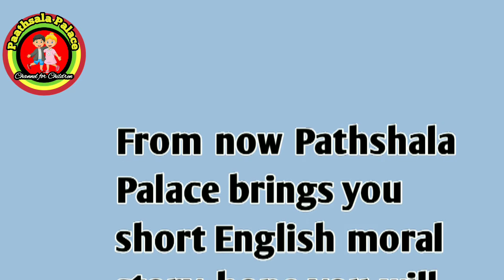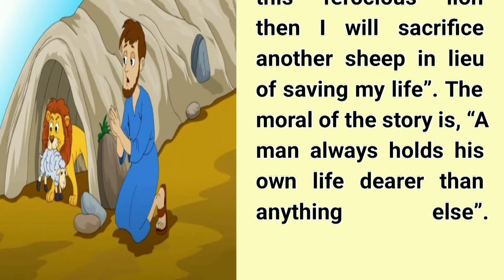The Shepherd boy and The lion English story|রাখাল ছেলে এবং সিংহ ইংরেজি গল্প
Hello friends
Paathsala Palace presenting english short story  with morl  hope you learn from the moral

Description

the shephard boy and the lion english story
the shepherd and the lion
the shepherd  and the lion story in english
the shepherd boy and the lion story in english
the lion and the shepherd short story
রাখাল ছেলে এবং সিংহ ইংরেজি গল্প
রাখালছেলেএবংসিংহইংরেজি গল্প
story of the shepherd boy and the lion
the Shepherd  boy story in english
boro boro bhoot

Play list:-